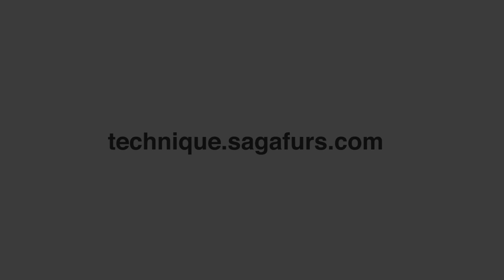Saga Furs' Fur Technique 7: Twist